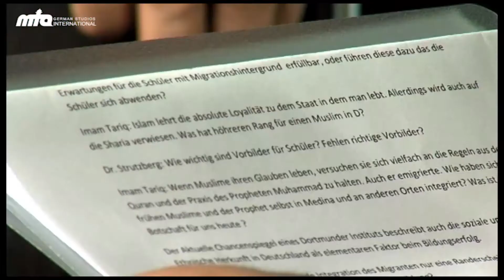Bildung und Integration in Deutschland - Islam Berlin Talk - Ahmadiyya Muslim Jamaat